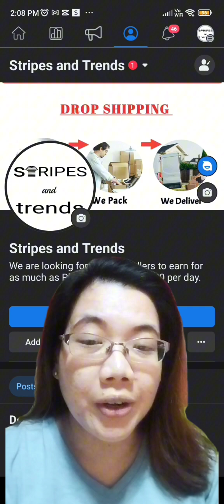📌 Ano Ang Mga Bawal Sa Facebook